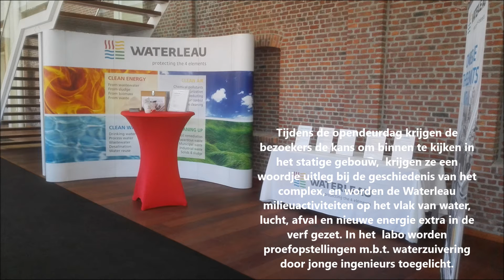Open Bedrijvendag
Open bedrijvendag - tentoonstelling